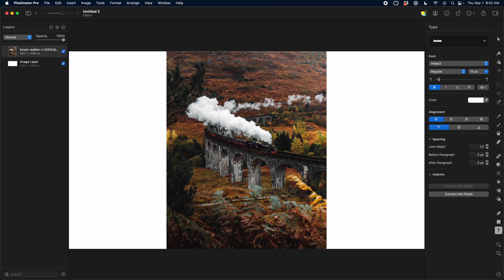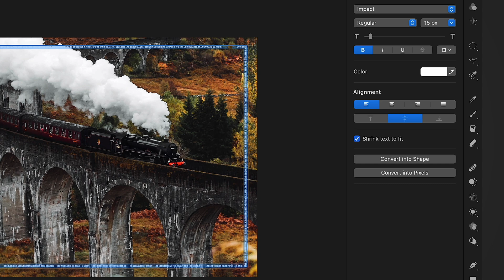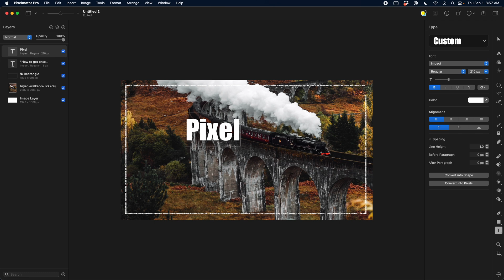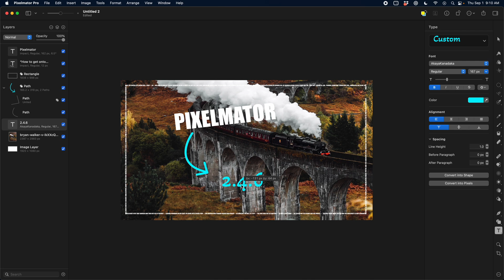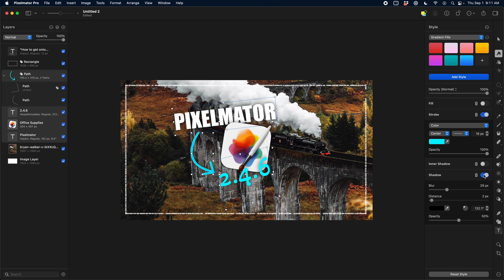Pixelmator 2.4.6 Makes Life Better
Update Pixelmator Pro today! Shrink text to fit, fit photos to canvas, import SVG, Halide Raw, and PDF. YouTubers need this update for the major conveniences in this version. Best Mac Photoshop competitor IMO.

Thanks to:
Jay Johnson
Jason McLaughlin
Jaroslav Bengl

Your support is what makes this all possible!

0:00 Pixelmator 2.4.6
0:08 Photo Import
0:48 Shrink Text to Fit Shape
2:15 All Caps and Start Case Text Style
2:47 Save Shapes
3:34 Full Feature Breakdown